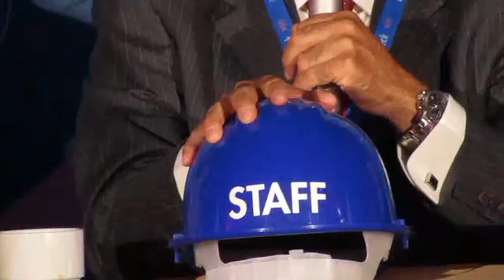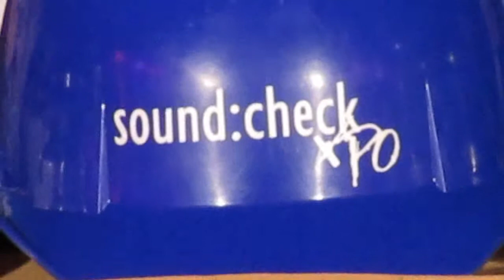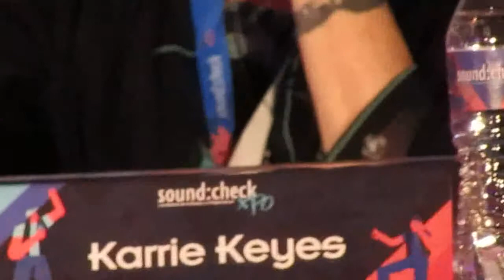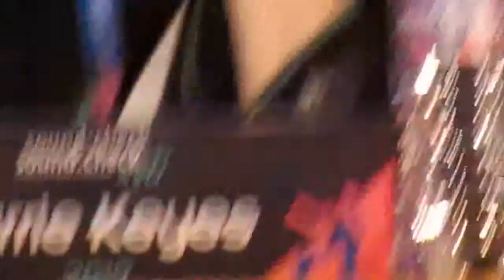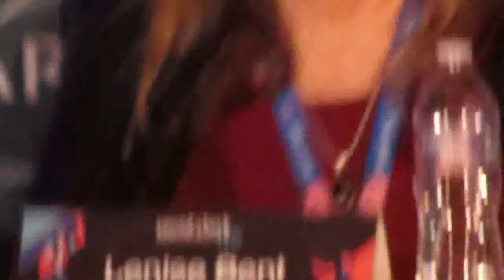Conferencia de Prensa Soundcheckxpo 2019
aqui la conferencia de prensa otorgada por la Soundcheckxpo en World Trade Center el pasado Domingo 28 de Abril

video filmado por: Roy Khamus